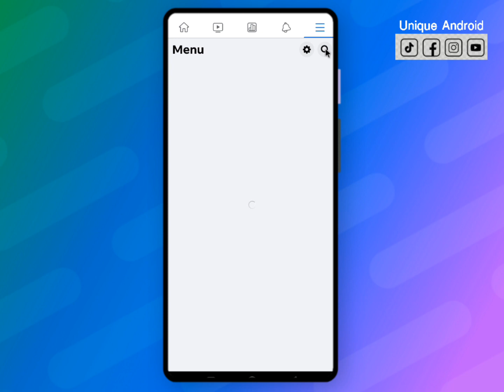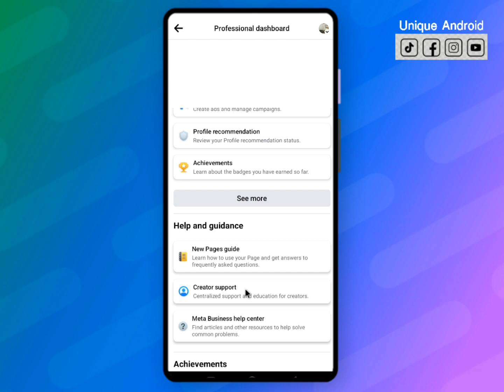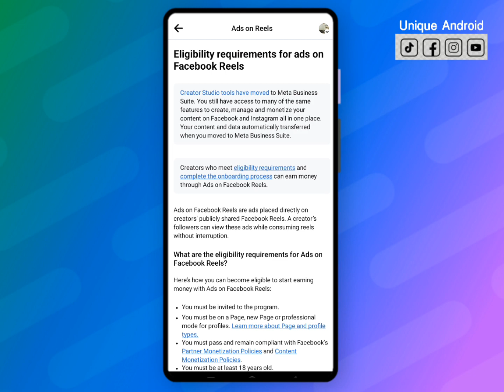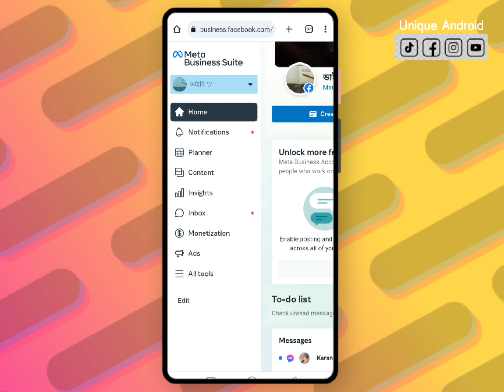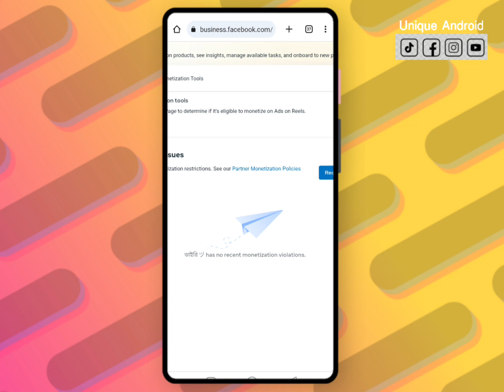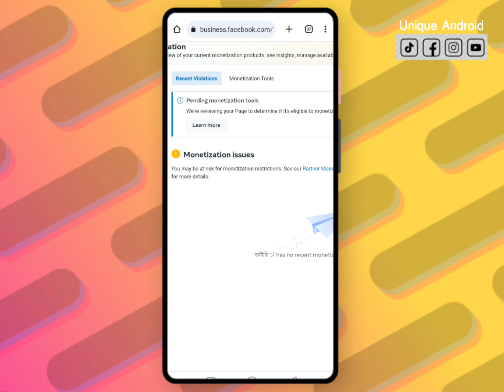ফেসবুকে Ads on Reels পাবেন কিনা চেক করুন। Facebook Ads On Reels Not Showing